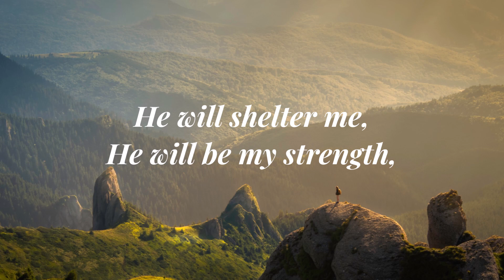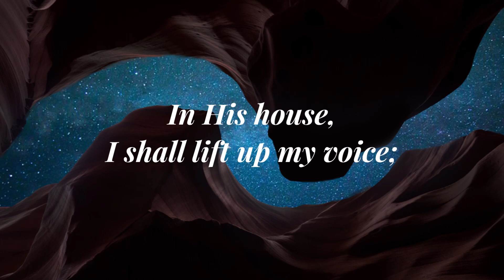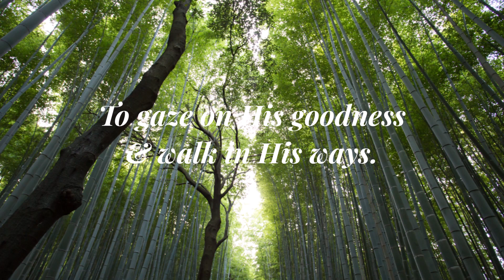ONE THING I ASK | OCP Choir | Paulo K Tirol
ONE THING I ASK
(based on Psalm 27:4-8)

Words & Music by PAULO K. TIROL
Performed by OCP CHOIR
OCP Music

AMDG